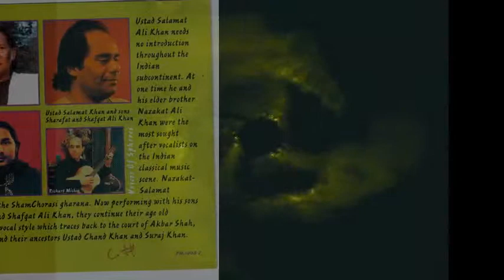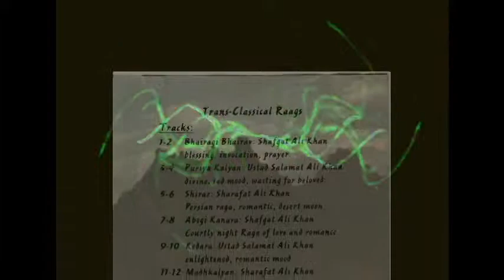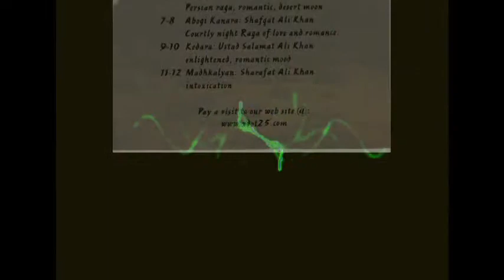Voices of Spheres - Ustad Salamat Ali Khan - Sharafat Ali Khan - Shafqat Ali Khan - new age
"Blended soundscape, surround astonishing vocal performances of rare raga alaaps from one of the Indian subcontinent most revered musical families."

This is a rare blend of classical hindhustani vocal and new age sensibilities that works astonishingly well that even the purest of the purist will like!!